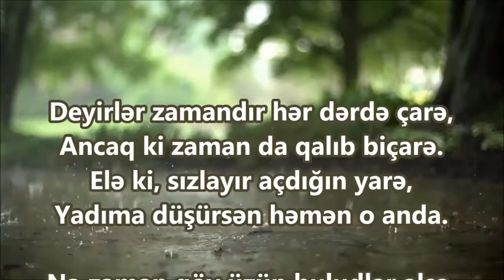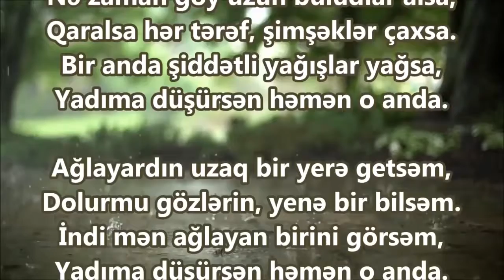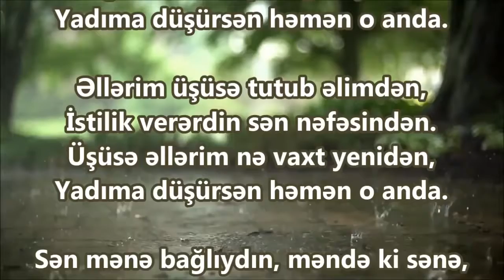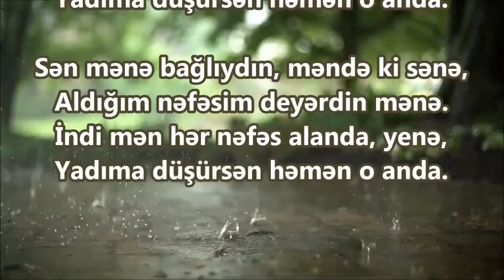Yadıma Düşürsən söz;Şahin İsmayılov.. səs Anar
mikrafonda olan problemə görə üzr istəyirəm